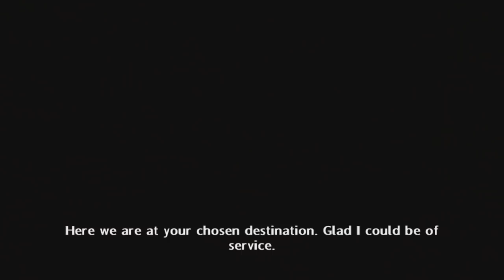PROKLETÝ NÁHRDELNÍK! [HARRY POTTER A PRINC DVOJÍ KRVE]